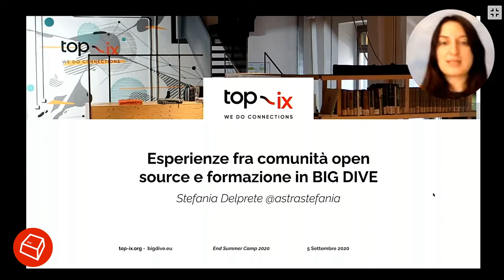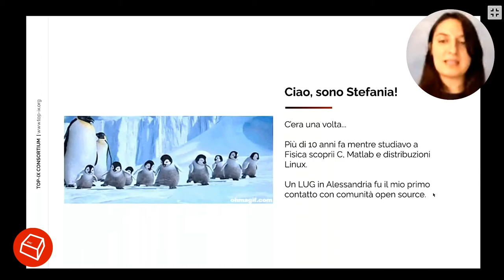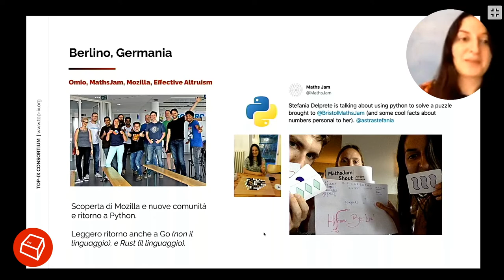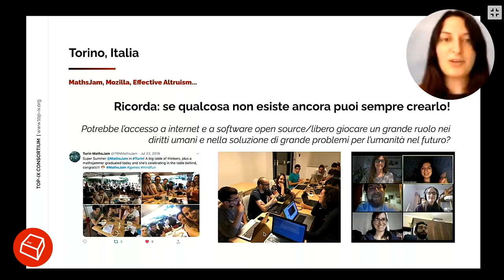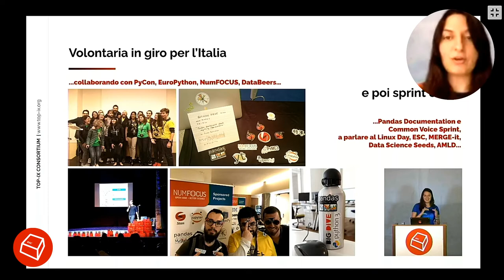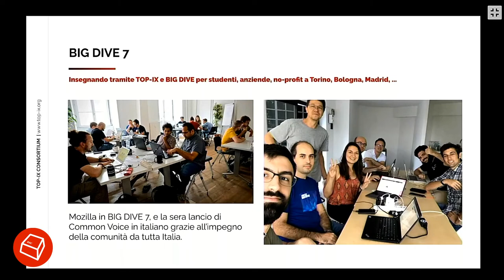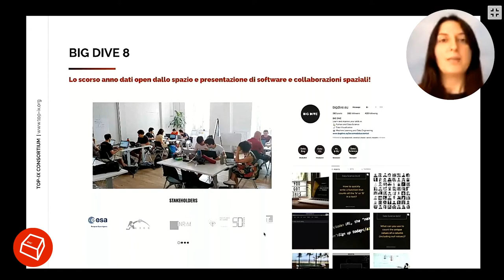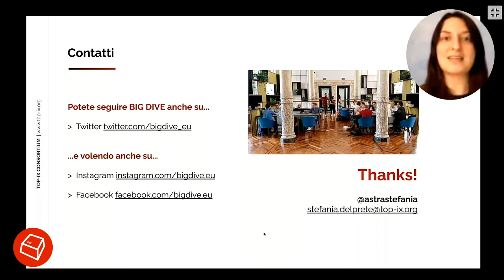Esperienze fra Comunità Open Source e Formazione in BIG DIVE -Stefania Delprete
Un viaggio alla scoperta di comunità e gruppi dell'open source da partecipante, a volontaria ad insegnante, con spunti su come contaminare le nuove realtà che si attraversano. A concludere un'introduzione all'imminente BIG DIVE 2020.